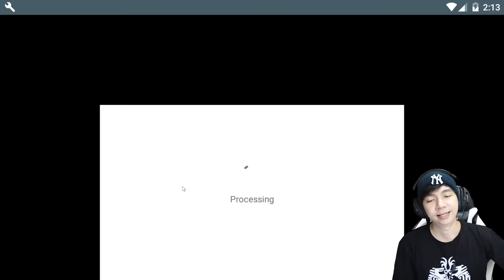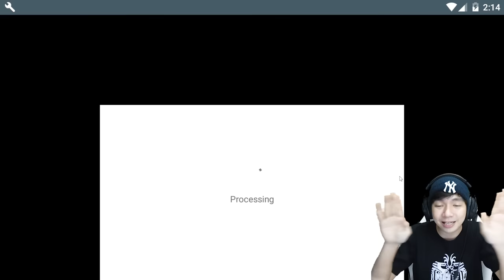Bertemu Guru Kesayangan - Scary Teacher 3D Indonesia - Part 1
Banyak banget dari kalian yang meriquest game Scary Teacher 3d ini dari beberapa bulan lalu, tapi baru sekarang gw mainin maaf ya guys hehehe, tapi tenang gw tetep akan mainin game ini kok, dan semoga kalian suka gw bermain game Scary Teacher 3d ini untuk mengerjain si guru tercinta kita hahaha, tapi inget jng di contoh yah hehehe ini cuman game for fun dan lucu lucuan aja

Makasih Supportnya

- AL'sic ft. Grant Genske - San Francisco [FSTU Release]
• Support AL'sic: